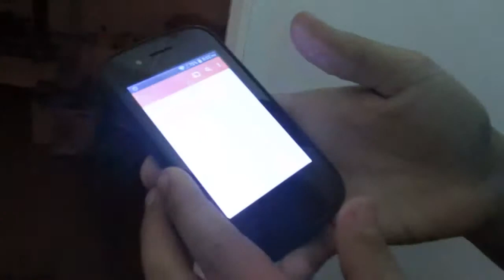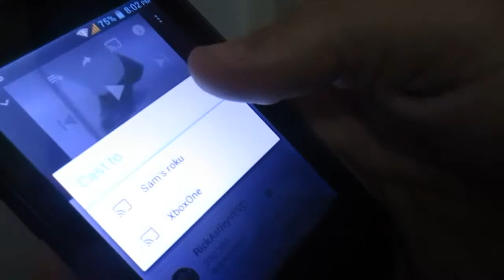RICK ROLLING MY DAD!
IN THIS VIDEO, DERRICK AND I RICK ROLL MY DAD!